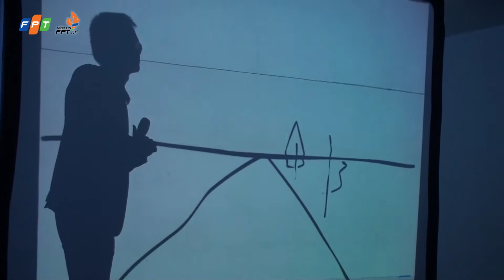[Sơ loại Fstar - FIS]SBD14 Lê Văn Quý,tiết mục "Con đường tình yêu"